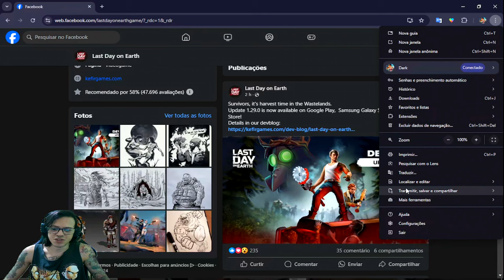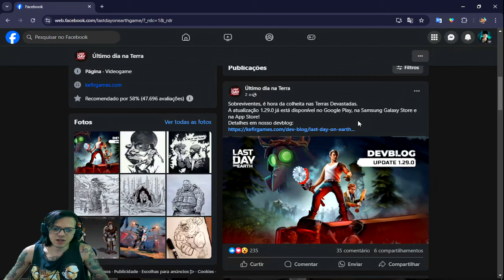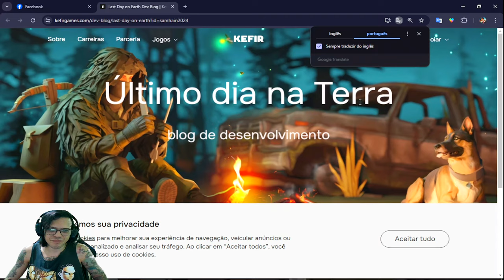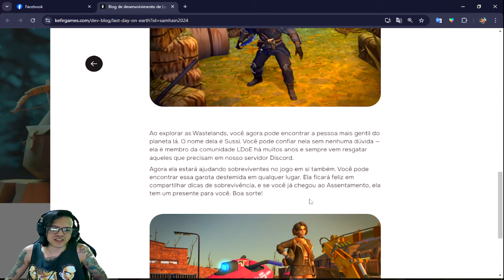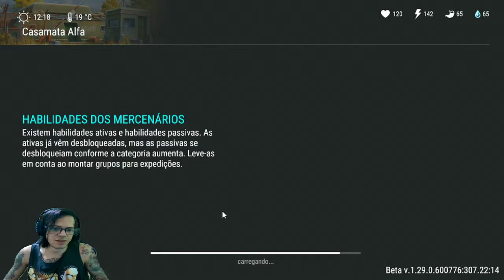●SAIU ATUALIZAÇÃO!! NOVO EVENTO DE HALLOWEEN SAMHAIN 👁 SKIN E ITENS RAROS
▬▬▬▬▬▬▬▬▬▬▬ஜ۩۞۩ஜ▬▬▬▬▬▬▬▬▬▬▬▬▬

Deixe o Like - 00:00
SE INSCREVA E DEIXE O LIKE  - 12:00